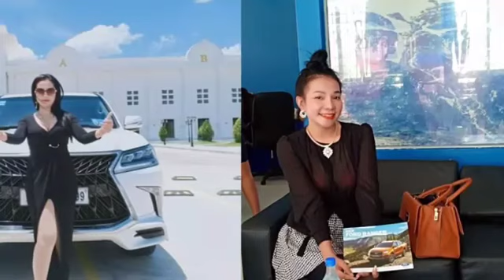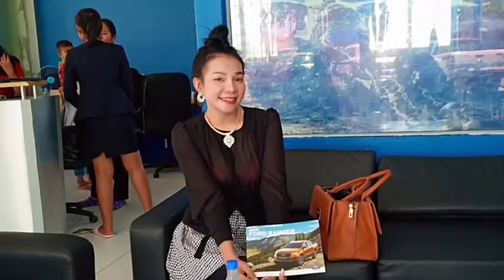ម្ចាស់ហាងពេជ្ររូបស្រស់ មានទាំងក្រុមហ៊ុន តែបើដឹងតម្លៃកាបូបវិញ អ្នកប្រេនៗអស់ពាក្យនិយាយ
The owner of the fresh diamond is the company but if you know the price of the wallet, you are out of words